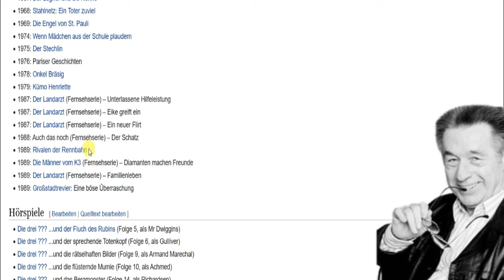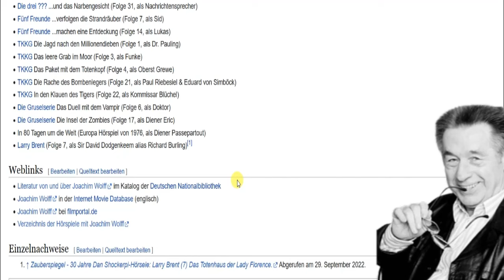STIMM GIGANTEN : JOACHIM WOLFF - Viel mehr als nur Paul Riebesiel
Er war ein ganz Großer !